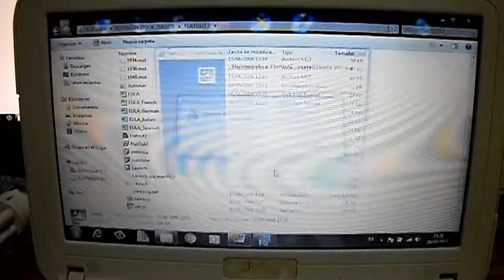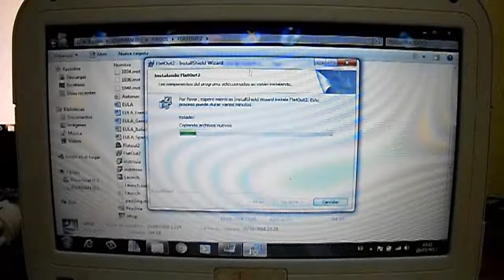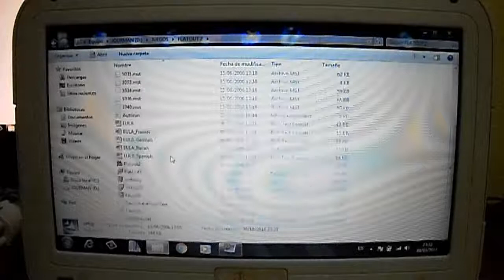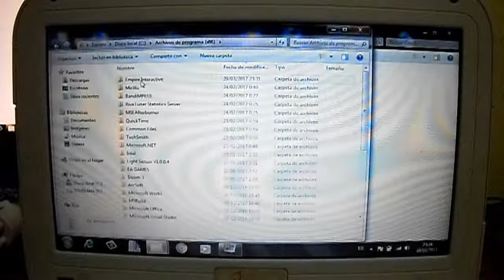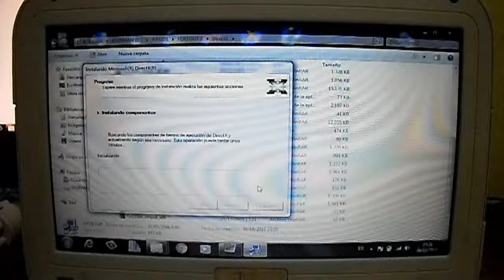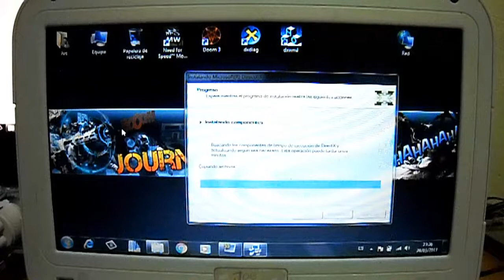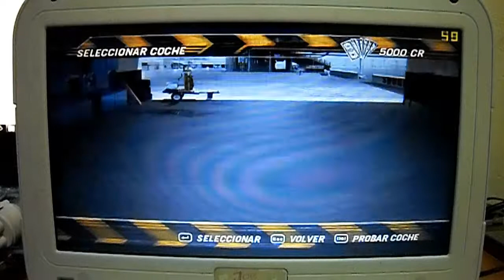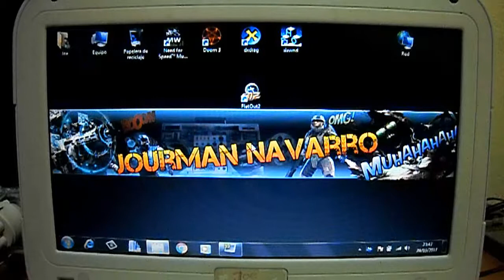JUEGOS DE PC CANAIMA LETRAS ROJAS MG101A4 FlatOut2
En esta serie de videos voy a probar al máximo La famosa CANAIMA LETRAS ROJAS MG101A4 con juegos para PC.